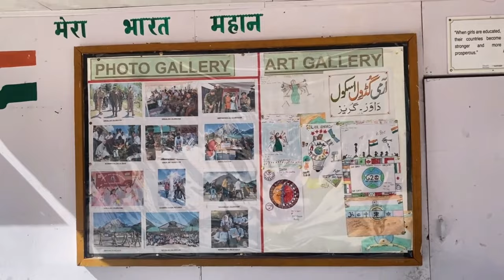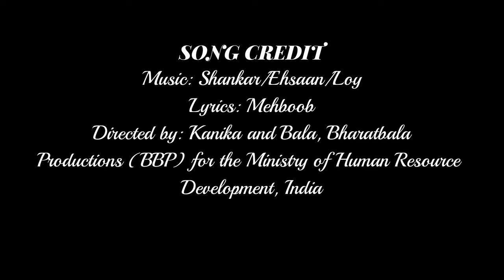Empowering Minds: Army Goodwill School in Dawar-Kupwara | Let Kupwara Speak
Embark on a journey of transformation as we explore the Army Goodwill School in Dawar-Kupwara, a beacon of education in the LoC areas, where the Indian Army nurtures young minds. 📚🏫 Witness the unwavering dedication to providing quality education, fostering hope, and building a brighter future for the children of this region. 🌟 Join us in celebrating the profound commitment of the Indian Army to empower minds and shape destinies.

1.) Udaan Documentary (2010): Unveiling Hope in Drugmulla
2.) India-Pakistan Crossing Point, Last Village in India
3.) Empowering Minds: A Glimpse of Army Goodwill School in Dawar-Kupwara
4.) India's Mini Switzerland and Paradise Valley
5.) Shivaji Maharaj Statue in Kashmir: A Heartfelt Indian Army Tribute

1.) Army Goodwill School in Kupwara: Insights into Education and Development
2.) Beautiful Kupwara, Kashmir: Captivating Views and Local Delights